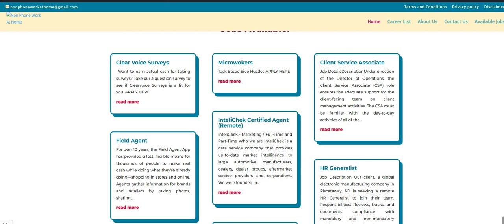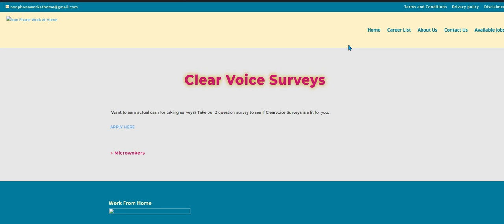No Interview - Another Egg | Anyone Can Do This Side Hustle | Get Paid To Take Easy Surveys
No Interview - Another Egg | Anyone Can Do This Side Hustle | Get Paid To Take Easy Surveys. | This is a simple survey site. Another egg for your basket.  Please remember to do your own research.

**This is posted on the non phone blog**